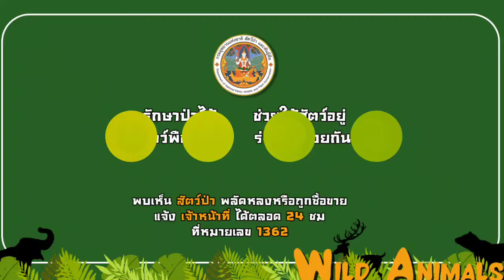ความสวยงามของ โขลงช้างป่า ที่กำลังเล่นน้ำอย่างมีความสุขในพื้นที่ธรรมชาติอันสมบูรณ์ของผืนป่า